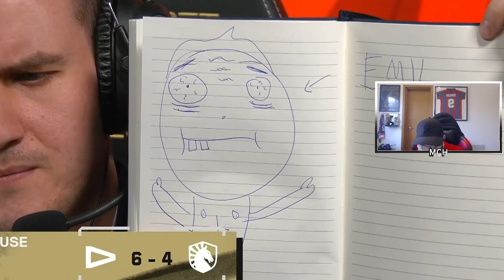OS MOMENTOS MAIS ENGRAÇADOS DA LIVE DO MCH!! (Momentos Engraçados)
Edição: leandro_r41 (insta)